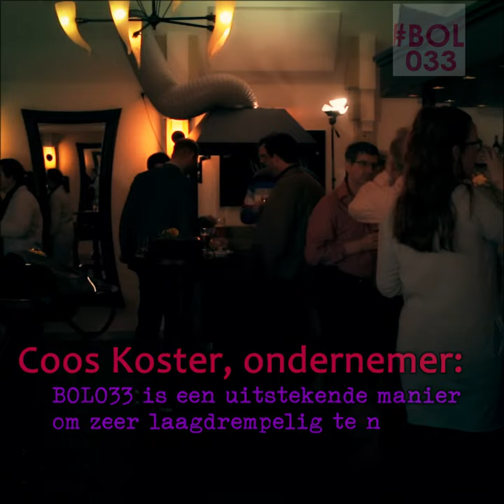Borrel Ondernemend Leusden - XVIDIA* Creative Workx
BOL033 staat voor Borrel Ondernemend Leusden.
Elke eerste vrijdag van de maand is het BOLleren van 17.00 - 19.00 uur.